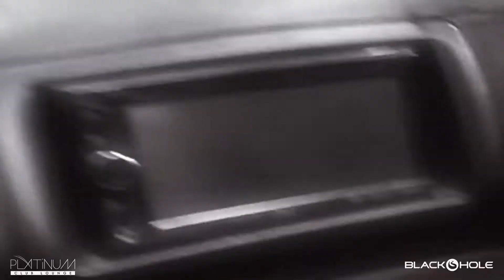GRAND OPENING FOR PLATINUM (EDIT BY COOLLEN)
GRAND OPENING (Platinum, Blackhole, Premium KTV)
Prrr Your Wheels Events.
Grand Opening Lion Dance.
Grand Opening Performances.

WeChat ID: djcoollen